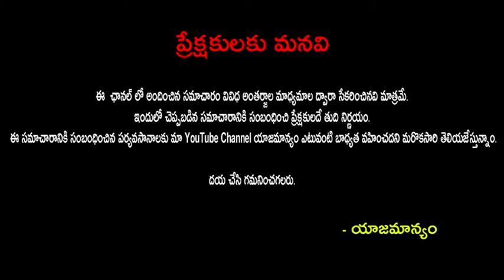పీయర్స్ తో స్రిలకు కలిగే అద్భుత ప్రయోజనం.|| health benefits of pears||Publictalktv